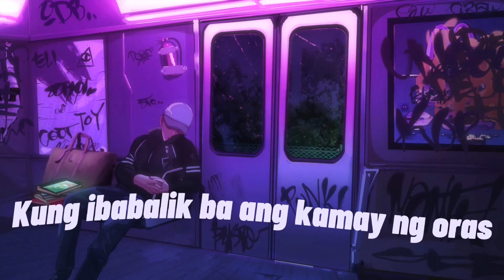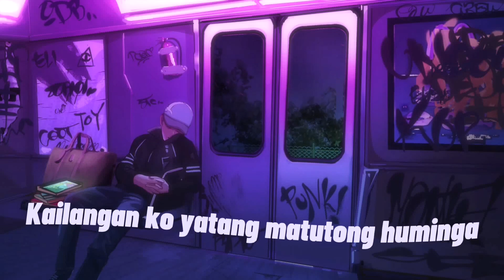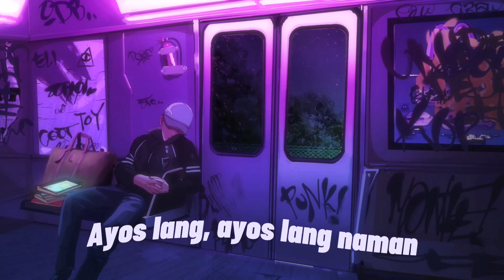Lutang by Jikamarie lyrics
lutang · jikamarie

lutang

Producer: Ken Ponce
Mixer: Ken Ponce
Composer: Angelika Lois Ponce

Background:

Eli Eli